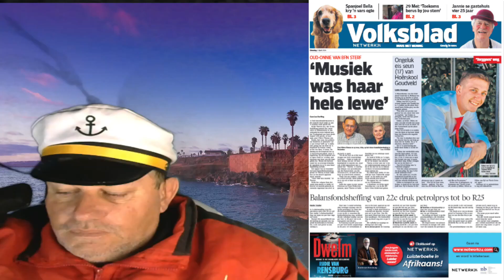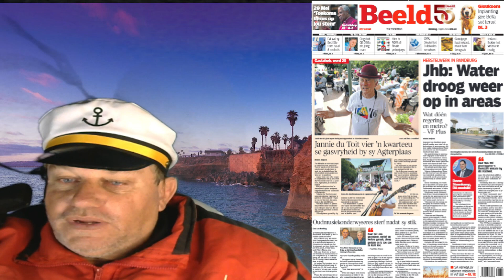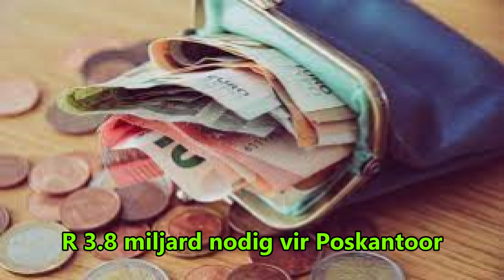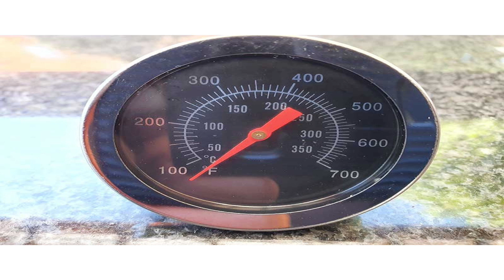9-Jarige beland onder trekkerwiel - Sterf !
`n Tragiese ongeluk het op `n plaas in Noord Kaap plaasgevind nadat `n 9-jarige meisie van `n trekker geval het en onder die wiele beland het.